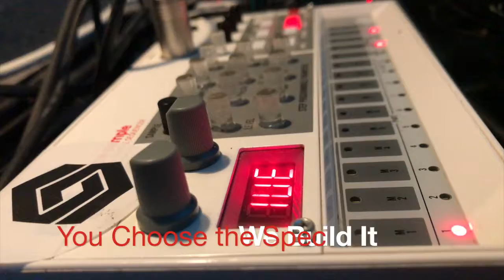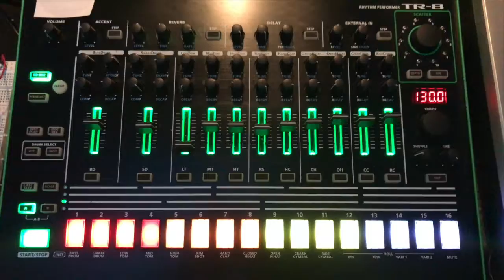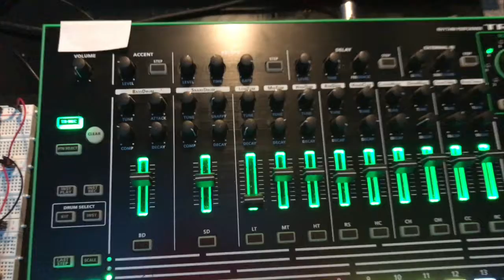Corwdfunding Video John Quigley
Liverpool John Moores Audio and Music Production Assignment